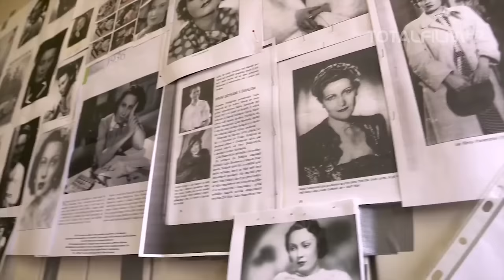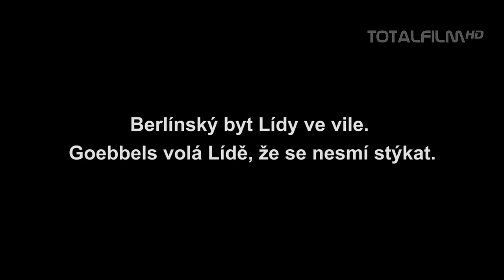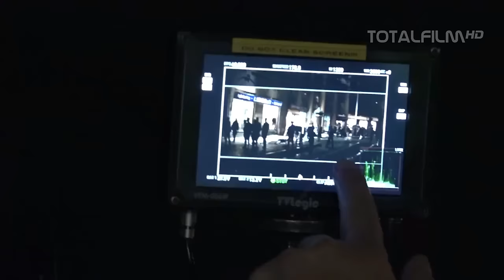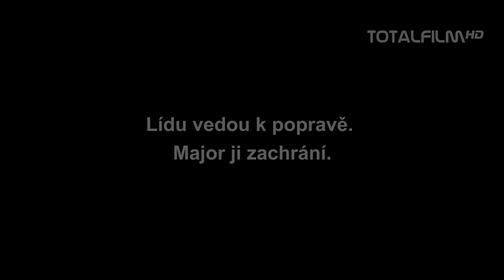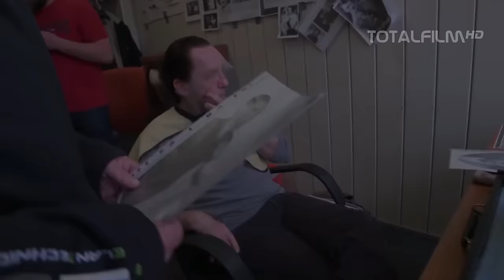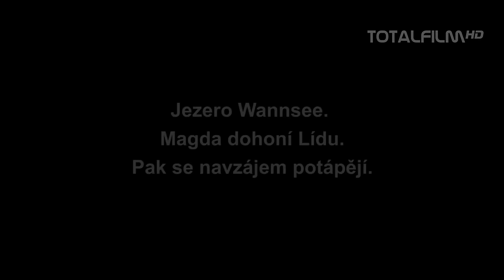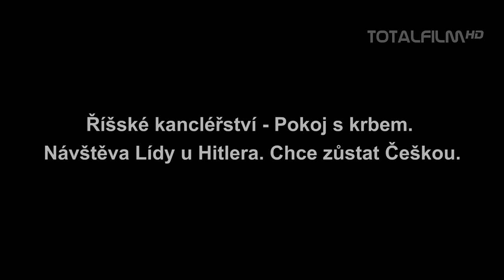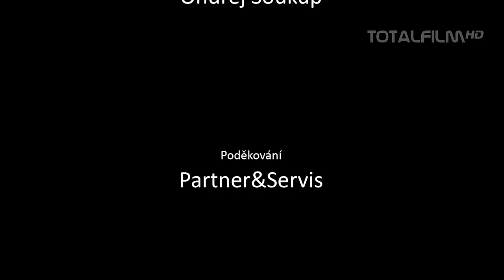Lída Baarová (2016) film o filmu HD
V dokumentu jsou k vidění přímé komentáře jak od tvůrců, tak i od samotných herců. Nechybí ani ukázky z natáčení emotivních scén.